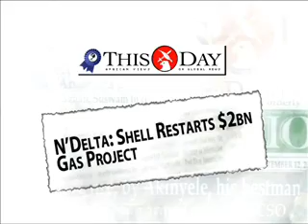Headlines Nigeria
- A Summary of Nigerian Dailies. There'll be no rivalry with VP, Says Jonathan; N/Delta: Shell restarts $2bn Gas Project; Another Nigeria-bound toxic waste ship intercepted; Why I picked Sambo - Jonathan. These and other stories in this edition.